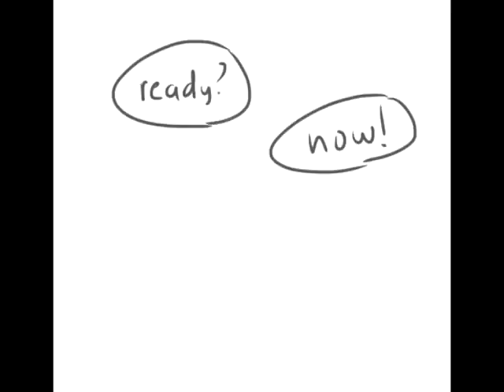el ataque de papyrus fandub undertale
Bien en este fandub lo hago junto a mi hermano , es pequeño asi que le cuesta articular algunas frases pero bueno con el tiempo le enseñare todo lo que se jej.